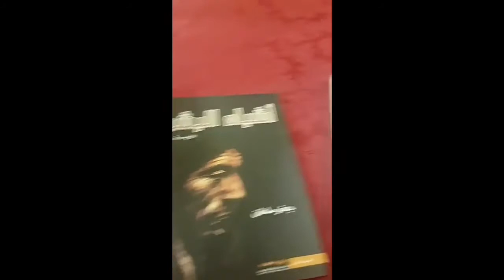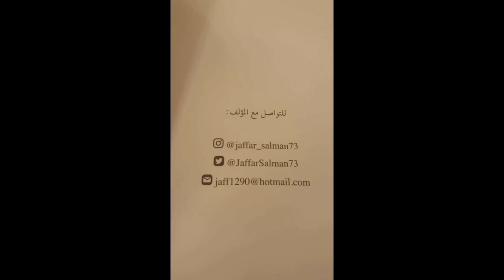blackcoffee_with_books الكاتبة جعفر سلمان#lovereading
القراءة كنز لا يفني . هنا تتعرف علي احد أيقونات هذا الكنز